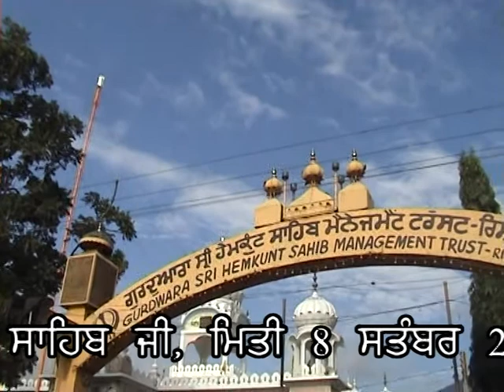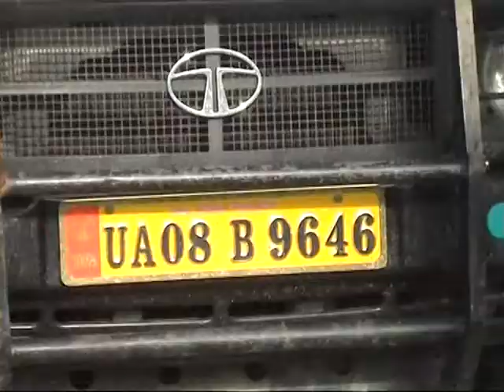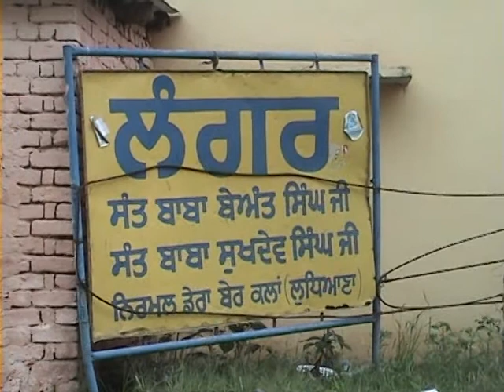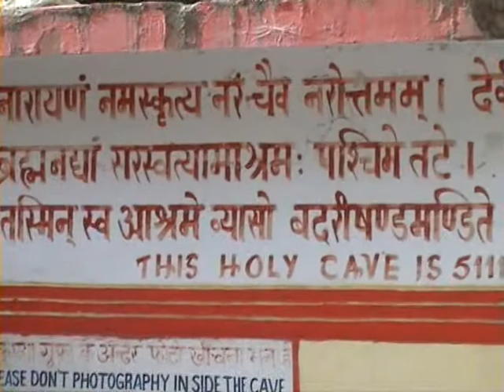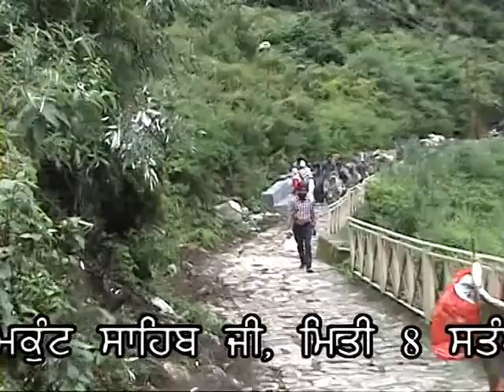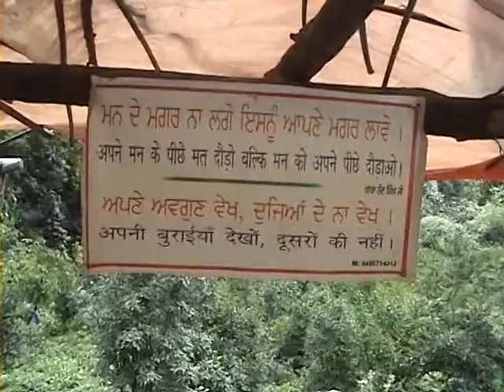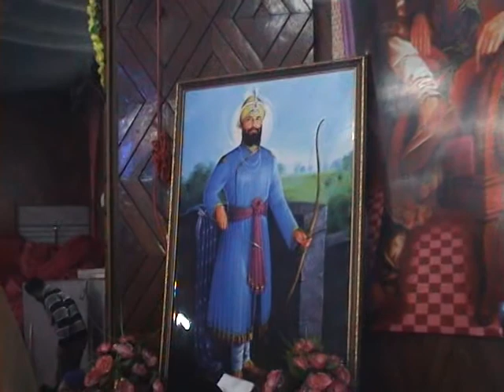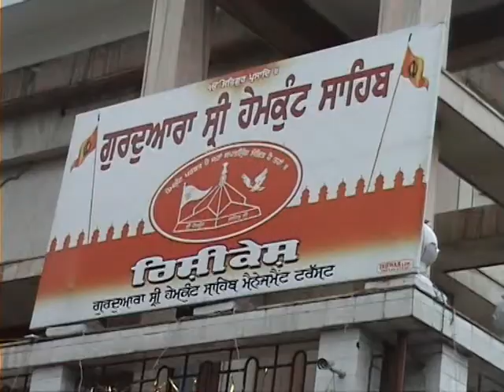yatra sri hemkunt sahib 2012 DVD 1